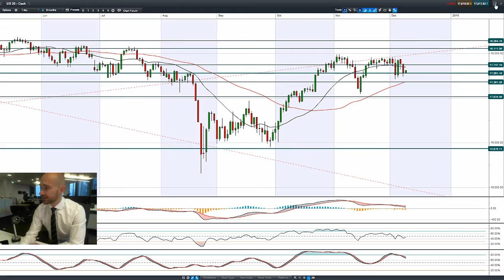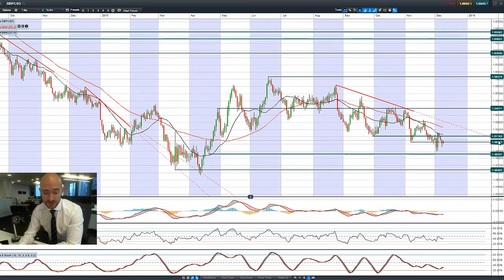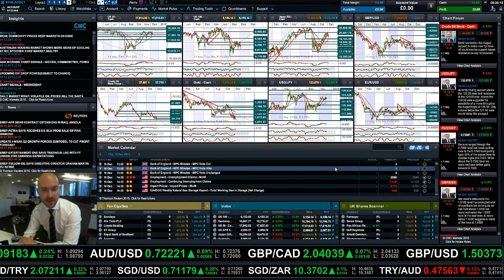How have major markets reacted to the wider commodity sell-off? CMC Markets 9th Dec